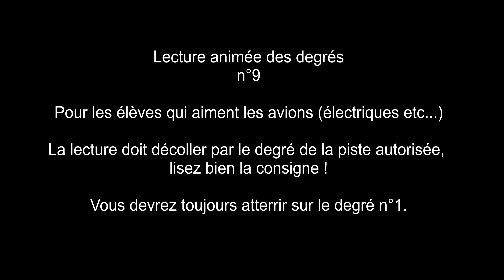Lecture animée des degrés n°9 (version avion)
Adaptée aux élèves qui aiment l'aviation (électrique ou sèche...)